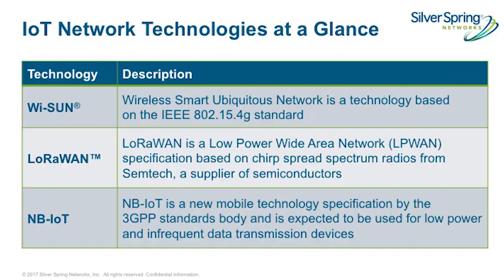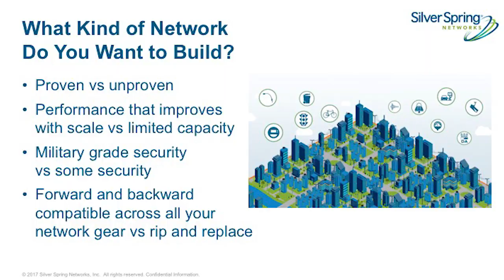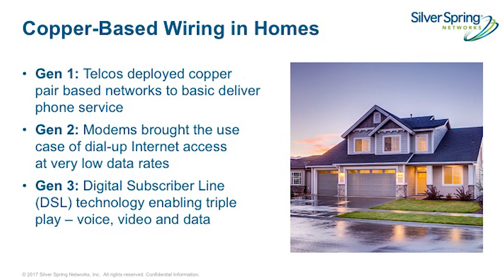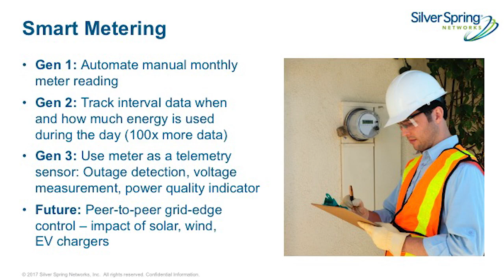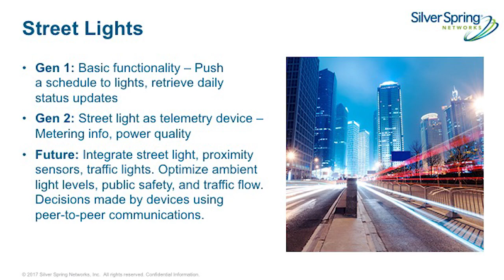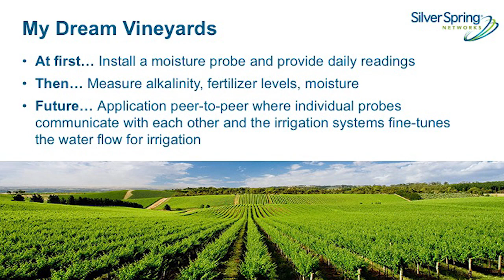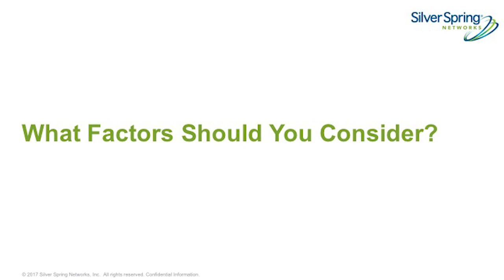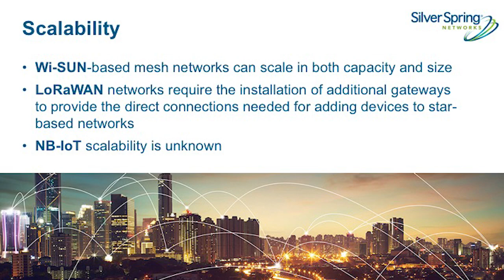Open IoT Networks: What Kind of Network Do You Want to Build?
Silver Spring Networks President and CEO Mike Bell gives the Keynote Speech at IoT World in Santa Clara May 17, 2017.